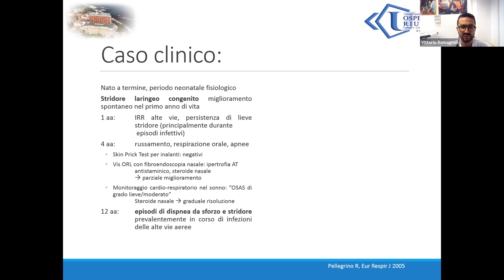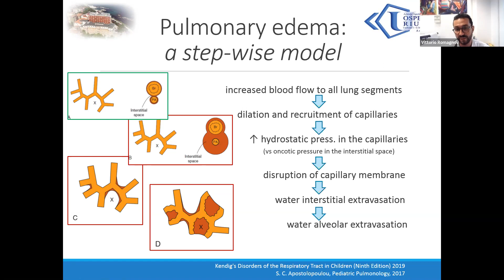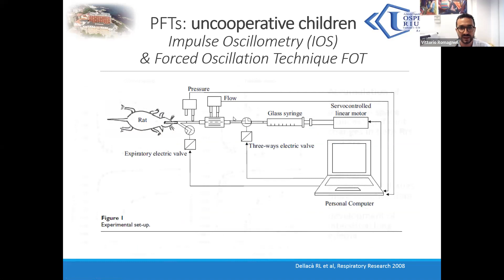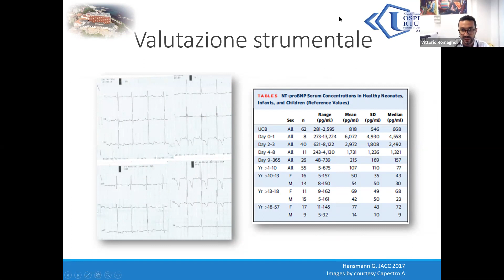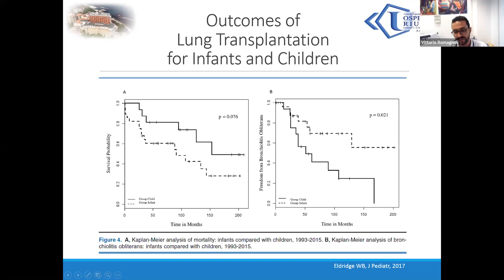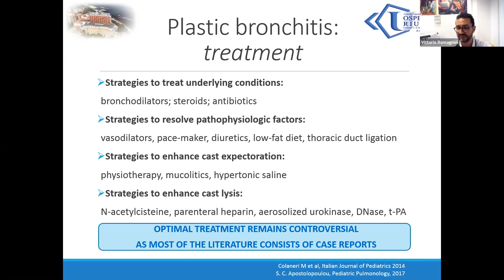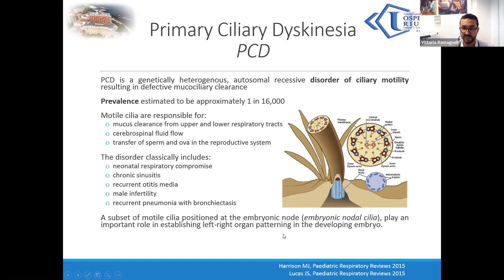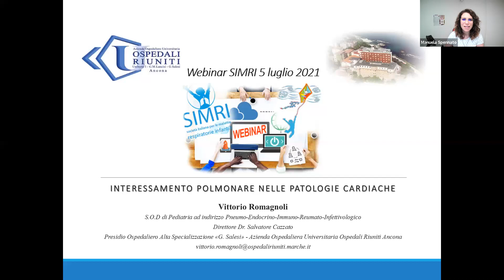Dott. Romagnoli - Interessamento polmonare nelle patologie cardiache